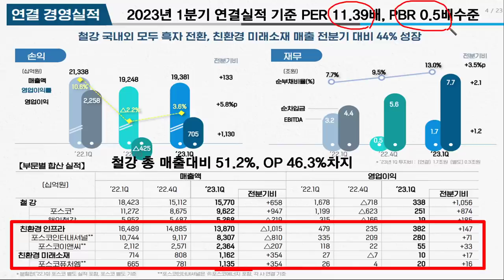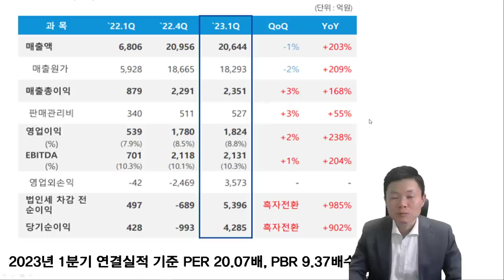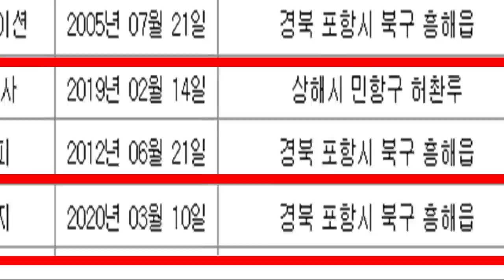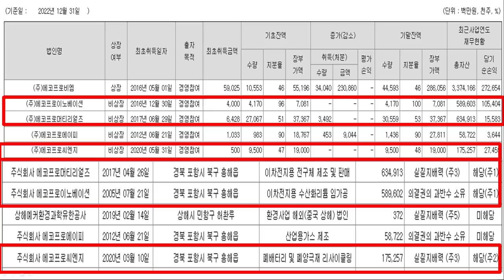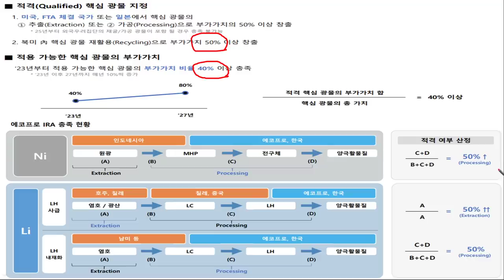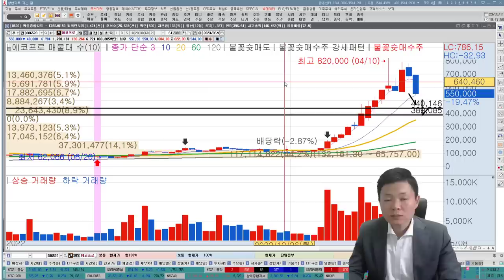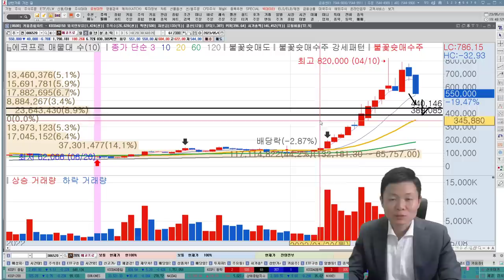[2차전지]에코프로, 에코프로비엠, 에코프로에이치엔, 에코프로씨엔지 | 절대 포기하면 안되는 이유 | 한국경제TV 이상로